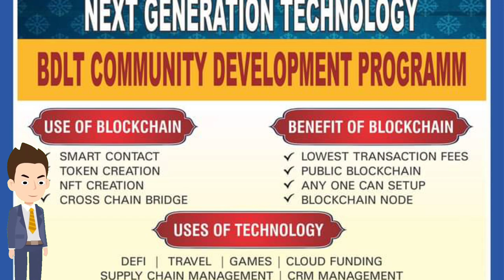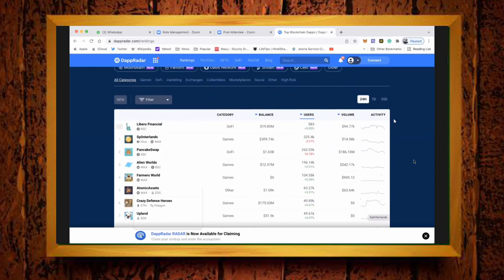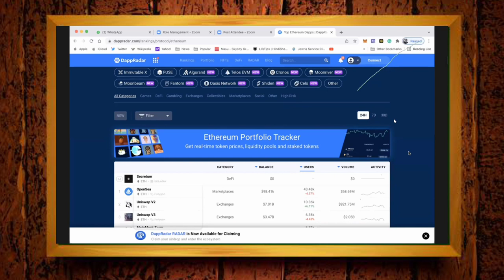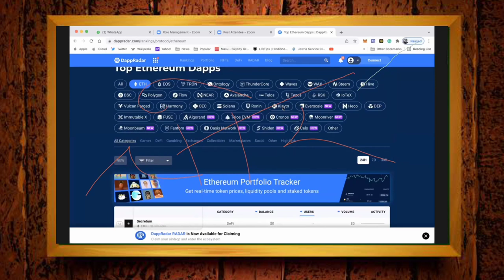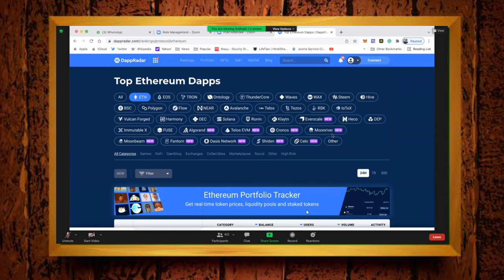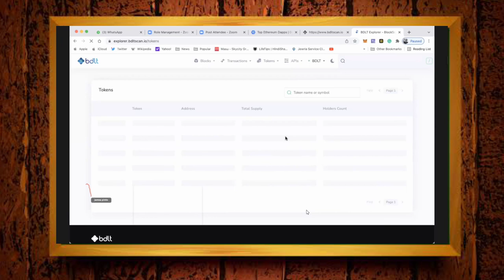Subhash Jewria Latest Update | ATC Coin | BDLT Blockchain Technology |ATC जल्द ही प्लान अपडेट मिलेगा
today ATC update Subhash Jewria is back soon good news for ATC coin, ATC new update